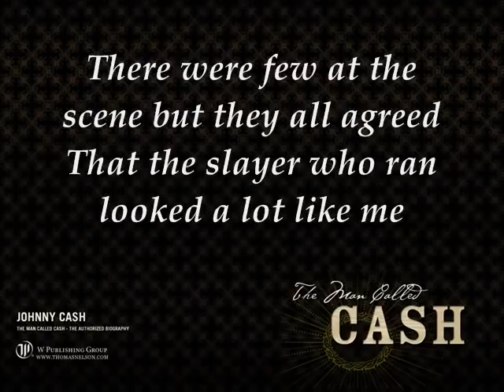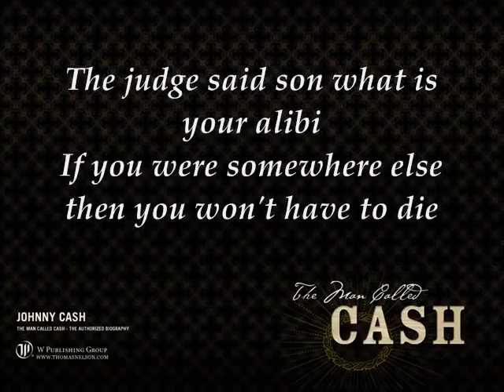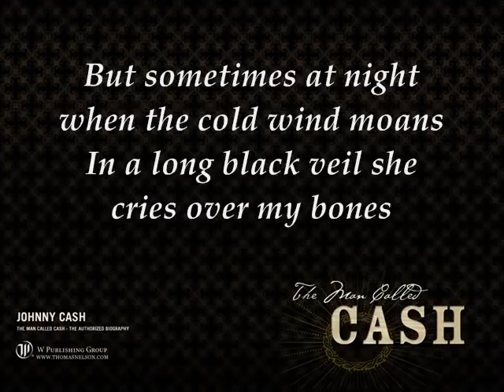Johnny Cash The long black veil lyrics